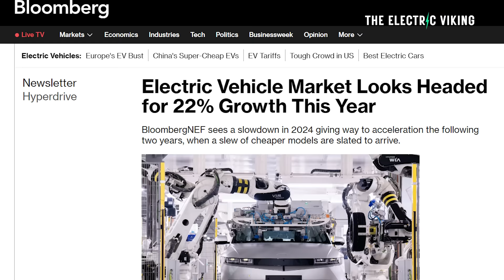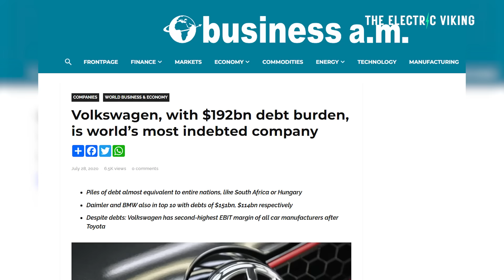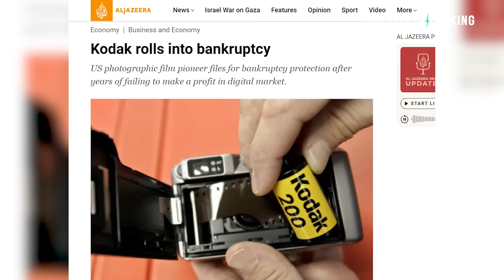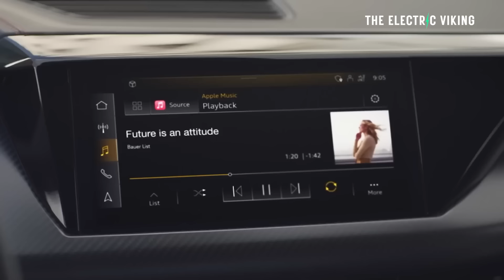VW are in CRISIS as EV sales and total car sales fall worldwide